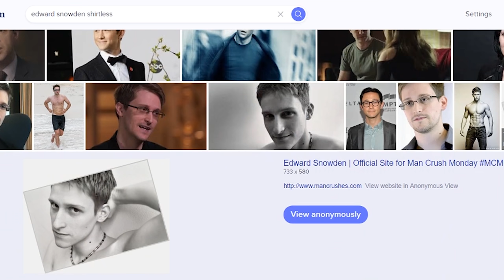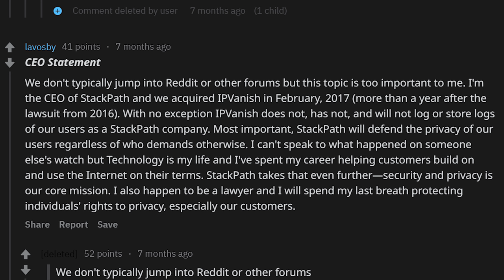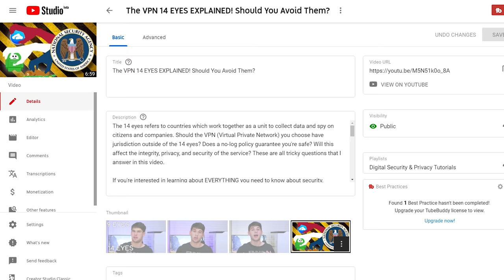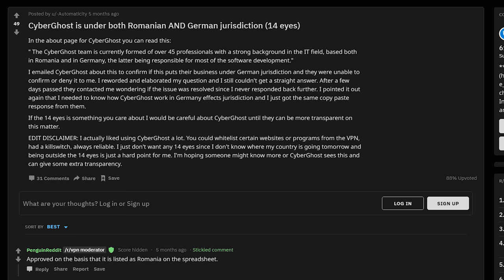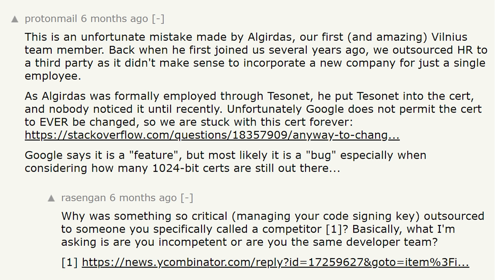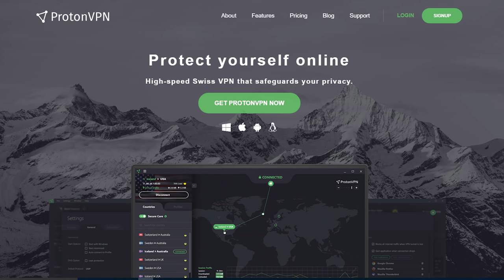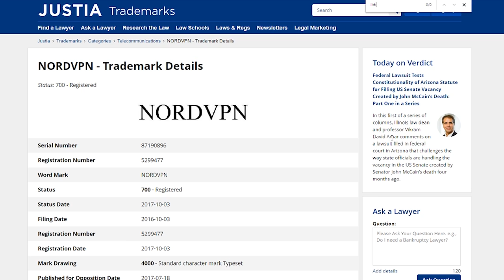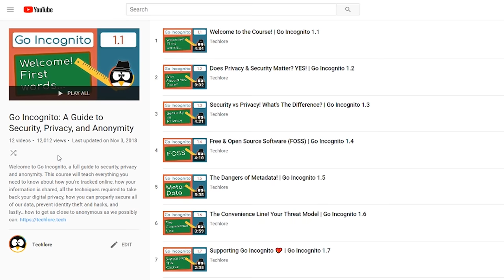The Good, Bad, and Ugly: NordVPN, ProtonVPN, IPVanish & More EXPOSED?!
These past several months have caused an influx of allegations towards VPN companies such as NordVPN, ProtonVPN, Cyberghost, IPVanish, HolaVPN, and Private Internet Access (PIA). What is true, what is false, what can be trusted?

Many of these rumors revolve around Tesonet and data collection related to several VPN companies, including but not limited to: Logging (No logs) policies, jurisdiction issues (United States, Panama, Lithuania, Romania, Germany), corporate issues, security problems, and much much more which can impact the privacy, security, and anonymity of a VPN service.

PS. Yes, I messed up shutter speed settings, this is what the "Low FPS" effect is caused by.

Timestamps:
1:55 IPVanish
7:02 PIA
8:25 Cyberghost
8:50 Protonvpn
16:05 NordVPN